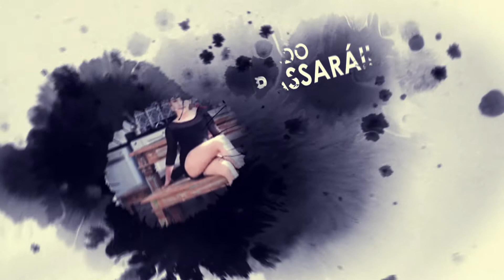Cultural CJ - 2020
O grupo cultural do Clube Jundiaiense é formado por:

Dança - ballet e jazz
Coral Azul e Branco
Coral Infantil
Coral Infanto-juvenil
Teatro infanto-juvenil e adulto
Clube de Leitura
Clubinho de Leitura
Bateria Azul e Branco.

Durante o período de isolamento social e fechamento do Clube Jundiaiense os grupos continuaram a se encontrar através das plataformas digitais, ensaiando e produzindo conteúdo.